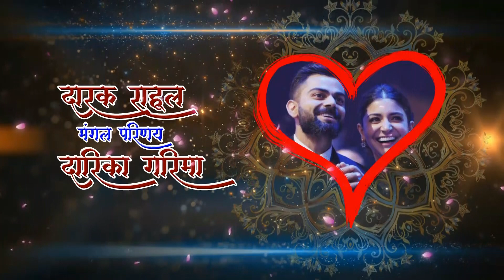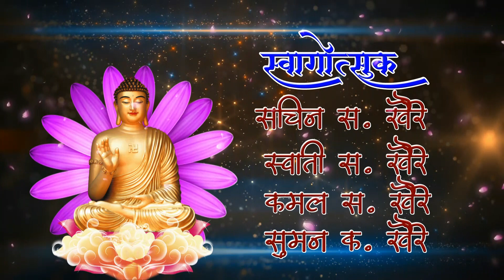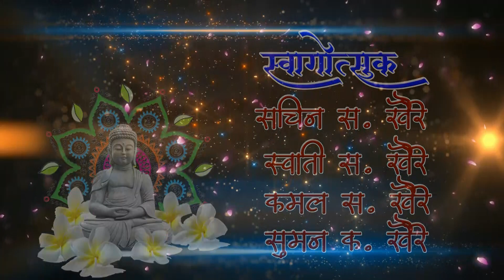Edius x / Edius 9 / Edius 8 Buddhist Wedding Titile Demo coming soon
EDIT in ADVANCE
OUR MEDIA PARTNER CHANNEL
MEDIA ONE GFX

place of your event. Easy Change all colors if You need. Upload to your social media and share it with friends and relatives. Also, this project may be used as an intro to your wedding video

Works for all language of  EDUiS leagally version used

PROJECT SUPPORED  EDUiS 7,8,9,10
Wedding Invitation Cinematic Project 2020 || eduis 7,8,9,10  Invitation

.DEMO (LINK AVAILABLE SOON).

wedding invitation video,digital wedding invitation,marraige invitation video,wedding invite video,wedding einvite video,paperless wedding invitations,shaadi invitation,shadi invitation video,wedding invitation video marathi,
whatsapp wedding invitation video,custom wedding invitation video,engagement invitation video,royal wedding invitation video,wedding invitation video with malayalam wordings,classy marriage invitation,classy marriage invitation video,
classy wedding invitation,classy wedding invitation video,indian wedding invitation video,traditional wedding video invitation for whatsapp, how to create professional,wedding animation,invitation video, best traditional hindu wedding invitation video,